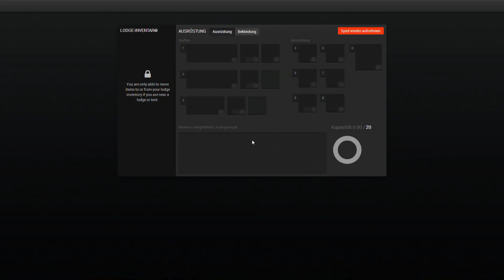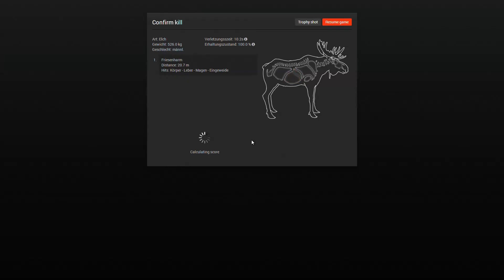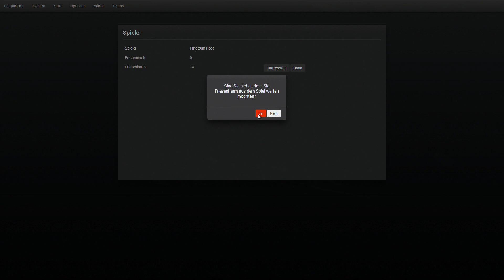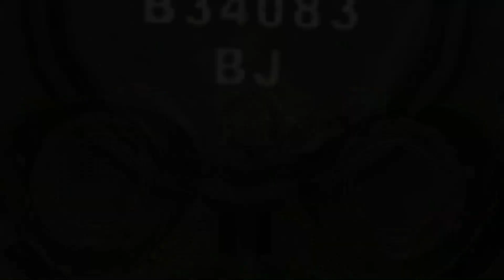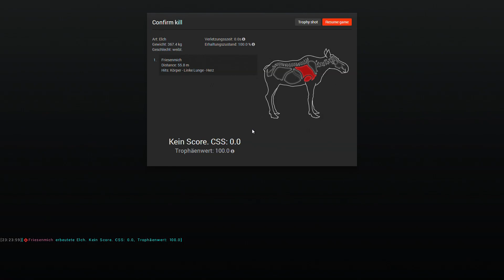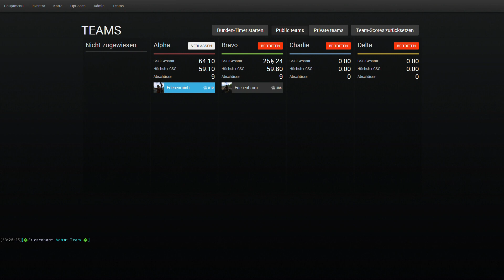Ein Streifzug durch Redfeather Falls #6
Ein Streifzug mit Friesenharm durch Redfeather Falls..